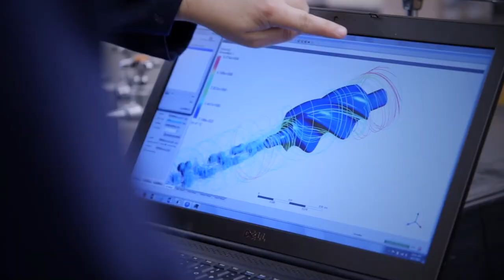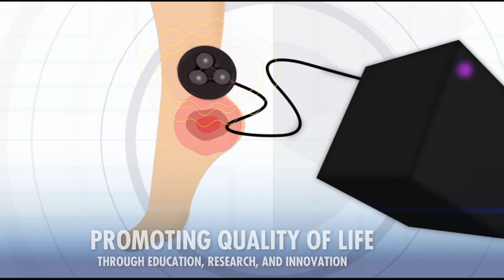Inside Drexel University's School of Biomedical Engineering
Learn more about Drexel University's biomedical engineering programs today. Further your education and kickstart your career through education, research, and innovation that integrates engineering and life sciences.

Founded on the excellent basic research taking place at Drexel, Our teaching, translational research and service activities are focused on achieving clinical and industrial relevance, thus creating the educational experiences that prepare our students for emerging biomedical challenges. We have been recognized as a model of interdisciplinary collaboration within Drexel University, where breaking down the barriers between fields is a strategic priority. The School educates undergraduates in an innovative, accredited curriculum and offers MS, PhD and certificate programs in Biomedical Engineering (BME), Biomedical Science (BMS), Bioinformatics and Integrated Biomedical Engineering and Business (IBEB). Concentrations are available in Biomaterials and Tissue Engineering, Imaging and Devices, Neuroengineering, Biomechanics and Bioinformatics.